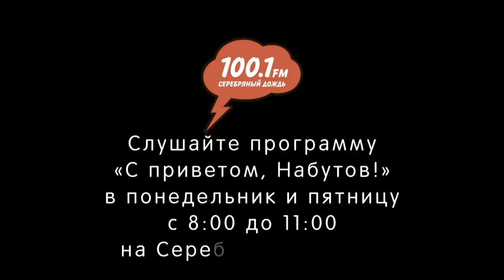«Новоселова Time», Елена Новоселова, Семейный бюджет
Эфир от 19 апреля 2019 года. Еще больше эфиров на silver.ru